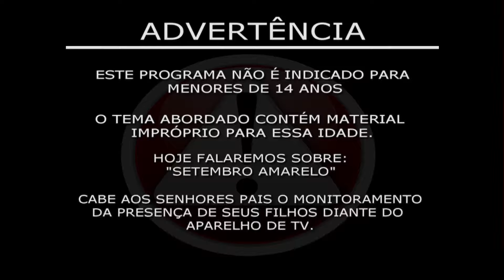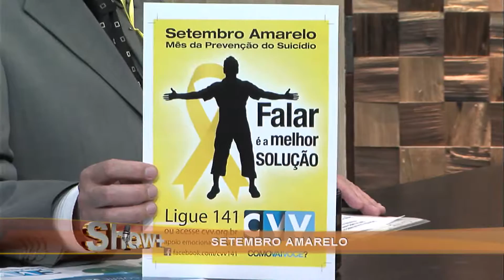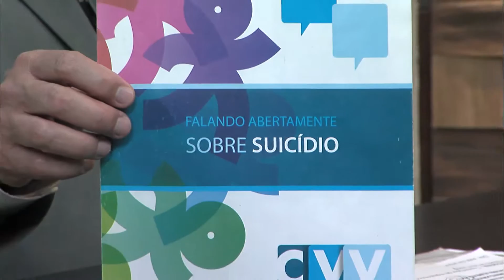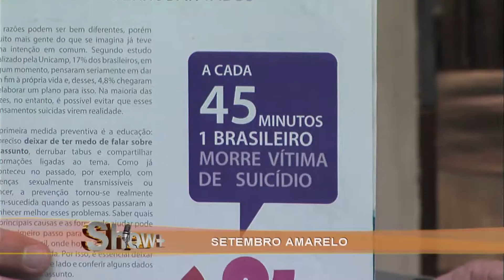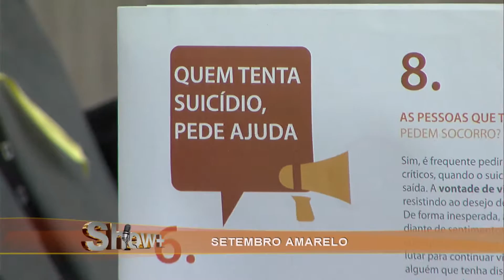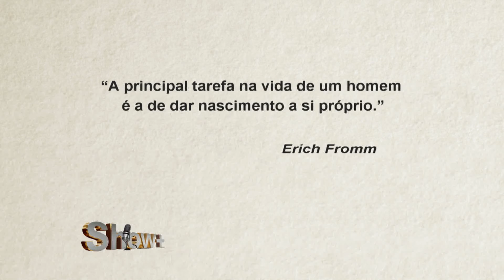Show+ 27 09 2016